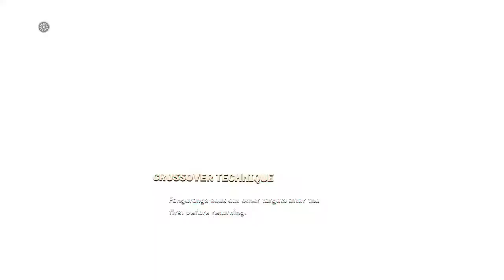The Final Skylanders Stream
This will be where i will be doing my walkthroughs, gameplays and more in all things Skylanders!
Also expect path guides!